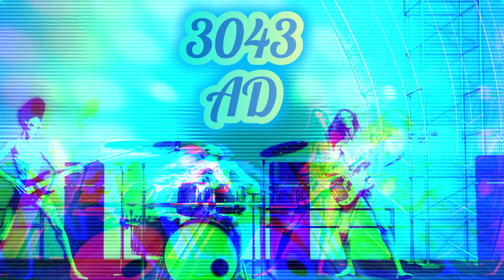Halloween Rock n Roll vs Predator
3043 AD famous Rockers met the Predator! Did the Rockers play themselves out of this jam? LiteSaturation Beefmaster69 SlendyManGame Ediecz ImagesInMotion @dantegrafico